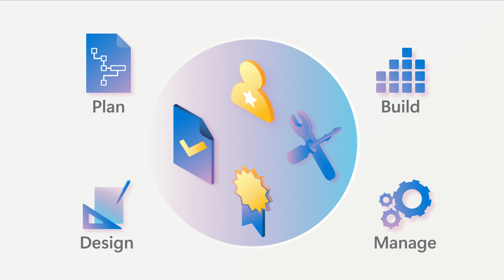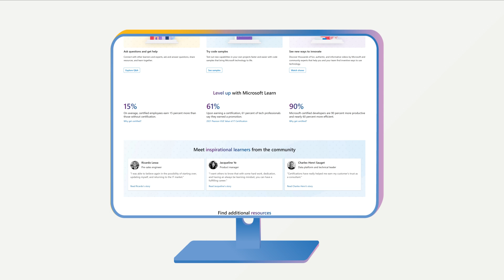Azure Essentials: Improve the reliability, security, and performance of cloud and AI investments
The need to quickly deliver business value with modern cloud and AI applications can often conflict with your organization’s cloud operations and cost-efficiency goals. Maximizing all aspects of your cloud environment requires a commitment to maintaining a strong foundation of reliability, security, and performance across your cloud platforms and workloads.

But you have help.

In this video, learn how Azure Essentials can assist in making the complex more manageable with best practices, expert guidance, skilling, and tools all in one place--to plan, build, and run your cloud infrastructure and workloads with confidence.